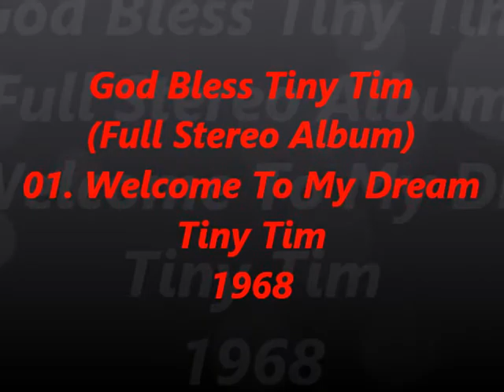God Bless Tiny Tim (Full Stereo Album) 01. Welcome To My Dream 1968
Stereo Sound From The Japanese Import CD.